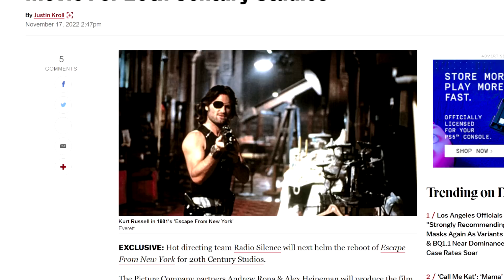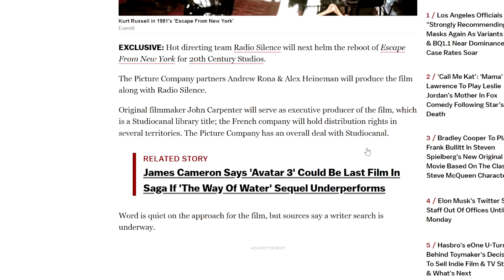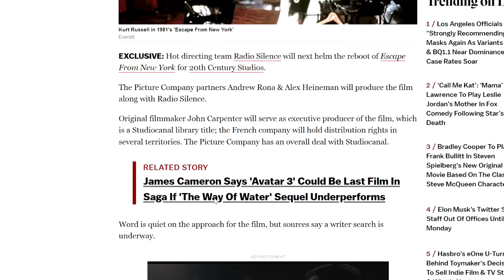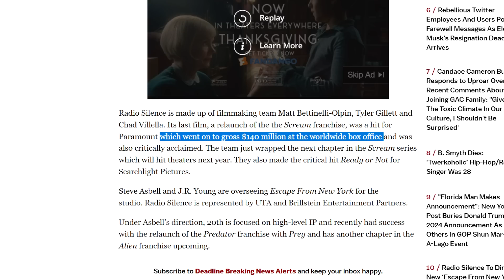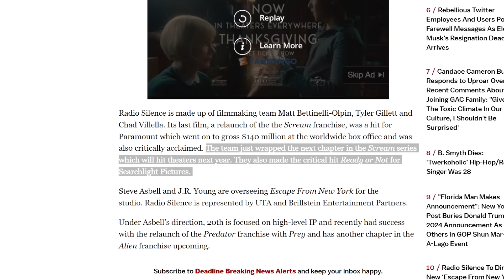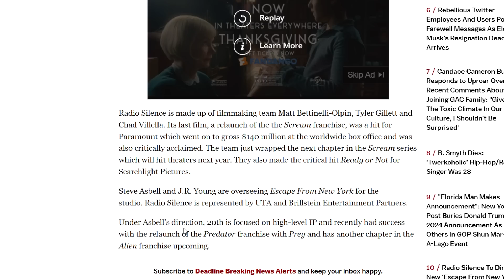NEW Escape From New York Reboot/Remake/Sequel In The Works! John Carpenter Executive Producing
Nate H
CALNE
SN11 7BE